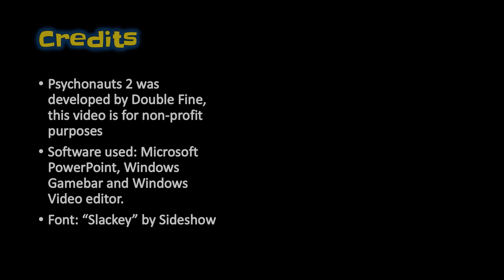Psychonauts 2 - Hanging Raz (smelling salts glitch)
[Glitch pointed out by Kantackistan]
I mean...
Raz is a psychic.